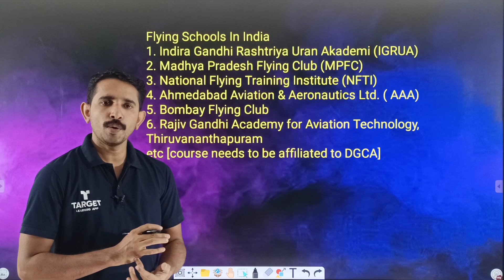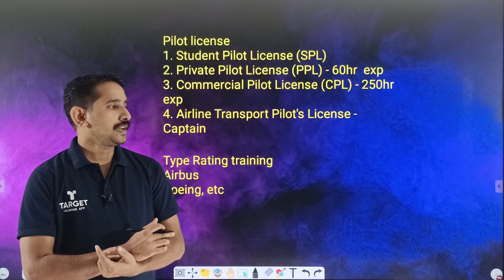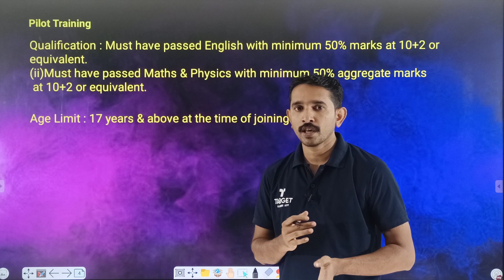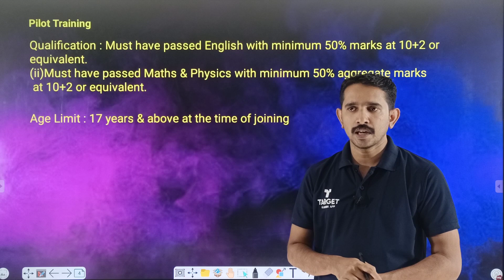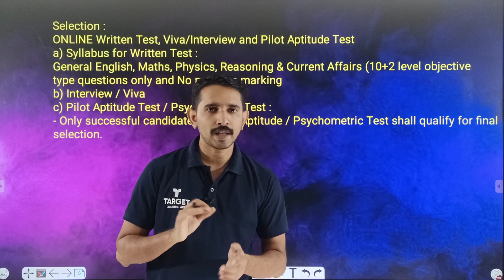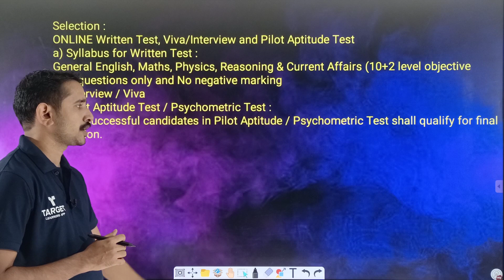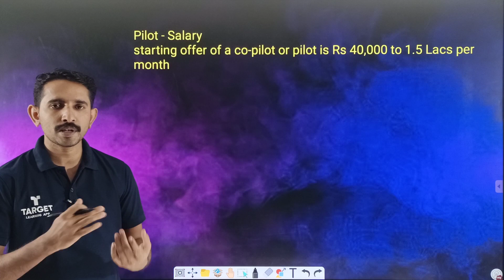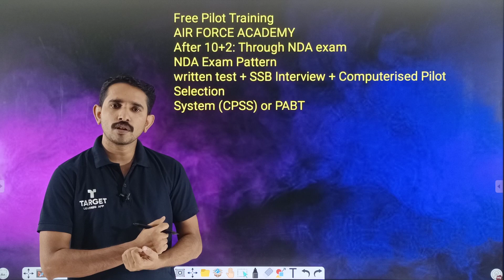Pilot Training | Virtual Career Expo 2021 | Episode 4 | Muneer MC